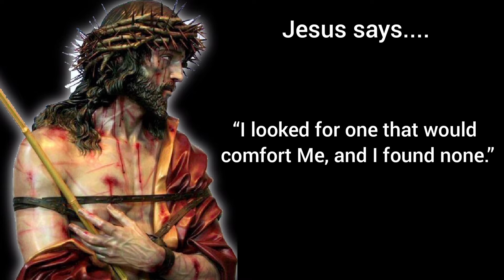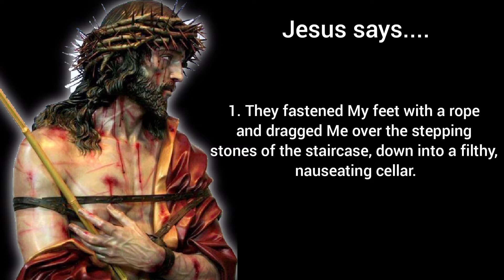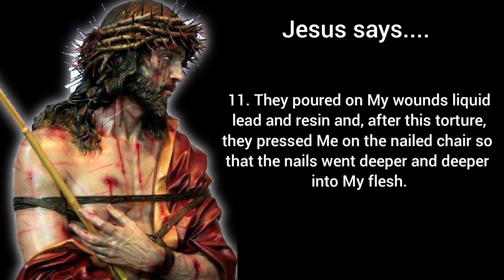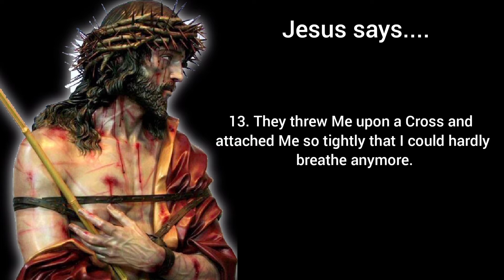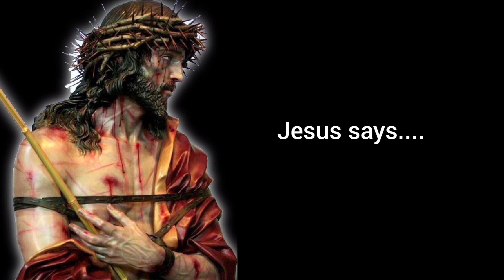15 secret sufferings of our lord revealed to sister Mary Magdalene ♥️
We love Mother Mary 💜💜

Conversation between Satan Beelzebub and exorcist

Meaning of our lady of perpetual help icon, hidden meaning of our lady of perpetual help icon. 👇👇👇👇👇👇👇

Jesus, Jesus daddy, January, Jesus is king, mother Mary, we love Mother Mary, mother mary,